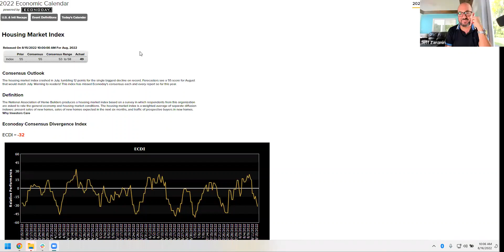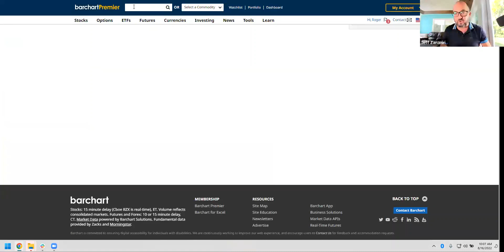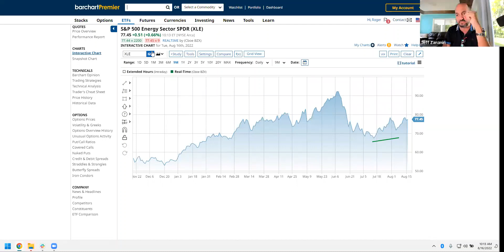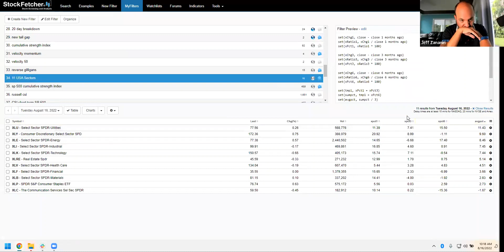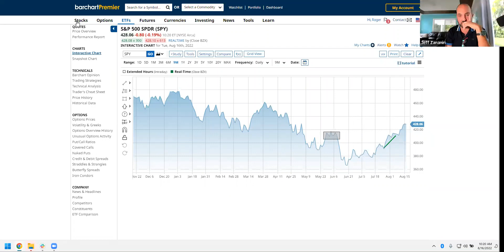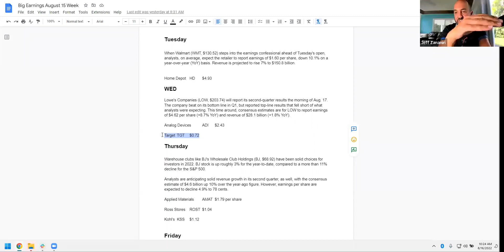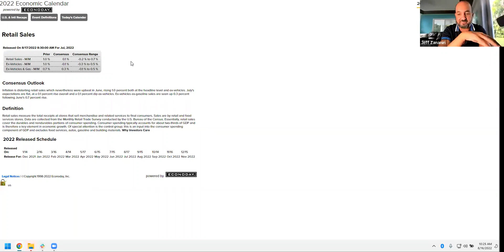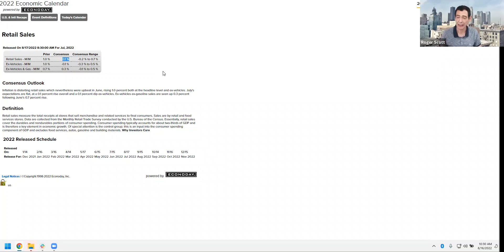Why Energy Stocks Look Poised to Explode Higher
The stock market leads the real economy by about six months. And if you look at the past six months, we’ve done a complete 180 in the past month from super bearish to super bullish.

The economy is just now catching up to that bearish move as the stock market is recovering. The odd part about it is it’s all happening in hyper real time, and the stock market moving back up has made people feel better on the whole.

I can’t tell you how many people I’ve talked to the past few weeks are like…

“Phew, the coast is clear, we dodged a bullet, let’s go... Let’s take a trip, let’s go out to a big dinner.”

And the Federal Reserve knows this, and that’s why it can’t stop tightening — and it will remove $95 billion in liquidity in September. That’s an unprecedented amount of tightening. So that brings us to the stocks I see exploding higher again: energy stocks.

And there are three I like most!